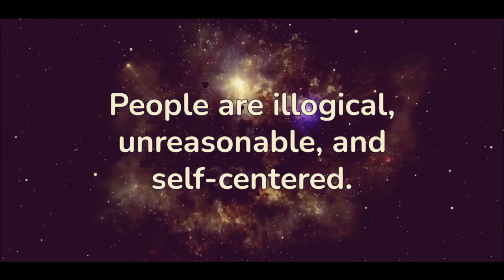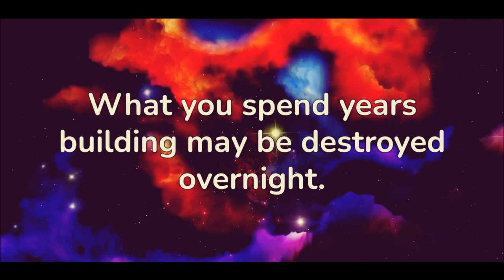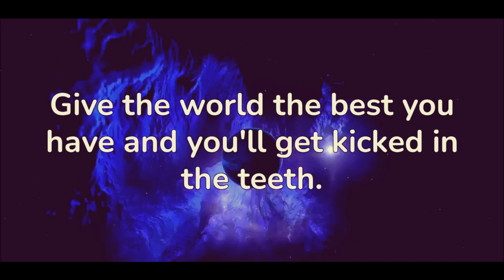The Paradoxical Commandments | Kent M. Keith | Powerful Inspiration | Invaluable Life-lessons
If you would like to assist in our efforts to keep this channel going please make use of the  'Thanks' option that we have received from YouTube. Every little helps!

Description: In 1968, when a 19 year old, Kent M. Keith wrote the 'Paradoxical Commandments' as part of a booklet (The Silent Revolution: Dynamic Leadership in the Student Council), it is almost certain that he could not have imagined how profoundly these lines would influence people in the years to come. This astounding piece of writing comprises tremendous wisdom and provides no less than a full-fledged template to help one navigate life. It talks of living a good and righteous life regardless of what one's circumstances and experiences are. Using the power of contrast and repetition, the ten stanzas (couplets), are infused with guidance both worthwhile and eternal. The language is simple and the poem eminently relatable. The poem addresses all people and has lessons and insights in it for every society and the people who inhabit them.

Full Poem:

People are illogical, unreasonable, and self-centered.
Love them anyway.
If you do good, people will accuse you of selfish ulterior motives.
Do good anyway.
If you are successful, you will win false friends and true enemies.
Succeed anyway.
The good you do today will be forgotten tomorrow.
Do good anyway.
Honesty and frankness make you vulnerable.
Be honest and frank anyway.
The biggest men and women with the biggest ideas can be shot down by the smallest men and women with the smallest minds.
Think big anyway.
People favor underdogs but follow only top dogs.
Fight for a few underdogs anyway.
What you spend years building may be destroyed overnight.
Build anyway.
People really need help but may attack you if you do help them.
Help people anyway.
Give the world the best you have and you'll get kicked in the teeth.
Give the world the best you have anyway.